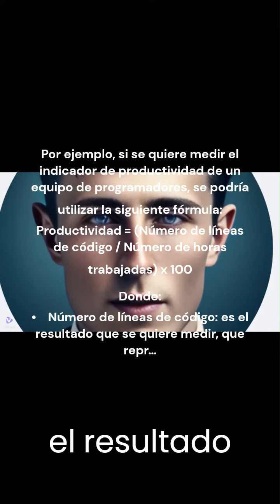Gestión de tecnología formula